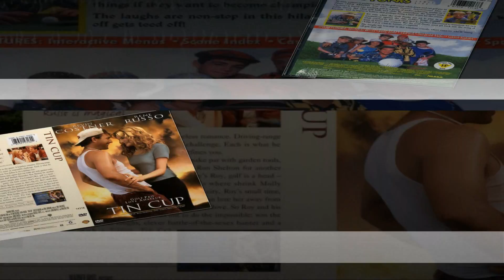The 10 Best Golf Movies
1.Caddyshack (1980)
An exclusive golf course has to deal with a brash new member and a destructive dancing gopher. (98 mins.)
Director: Harold Ramis
Stars: Chevy Chase, Rodney Dangerfield, Bill Murray, Ted Knight
2.The Legend of Bagger Vance (2000)
A down-and-out golfer attempts to recover his game and his life with help from a mystical caddy. (126 mins.)
Stars: Will Smith, Matt Damon, Charlize Theron, Bruce McGill
3.Happy Gilmore (1996)
A rejected hockey player puts his skills to the golf course to save his grandmother's house. (92 mins.)
Stars: Adam Sandler, Christopher McDonald, Julie Bowen, Frances Bay
4.Par 6 (2002)
A cynical man returns to his family's homestead in Texas and starts up a golf course with his brothers and sisters.
Director: Grant Heslov
Stars: Rusty Burns, Misha Collins, Bonita Friedericy, Jeffrey Jones
5.The Tiger Woods Story (1998 TV Movie)
Director: LeVar Burton
Stars: Keith David, Khalil Kain, Freda Foh Shen, Gary LeRoi Gray
6.Tin Cup (1996)
A washed up golf pro working at a driving range tries to qualify for the US Open in order to win the heart of his succesful rival's girlfriend. (135 mins.)
Director: Ron Shelton
Stars: Kevin Costner, Rene Russo, Don Johnson, Cheech Marin
7.Golf Punks (1998)
An out-of-work golf pro gets pulled into teaching the game to the "Bad News Bears" equivalent of young golfers at a public course.
Director: F. Harvey Frost
Stars: Tom Arnold, James Kirk, Rene Tardif, Katelyn Wallace
8.Caddyshack II (1988)
When a crass new-money tycoon's membership application is turned down at a snooty country club, he retaliates by buying the club and turning it into a tacky amusement park. (98 mins.)
Director: Allan Arkush
Stars: Jackie Mason, Robert Stack, Dyan Cannon, Dina Merrill
9.Hole in One (2010)
Eric, a highly-gifted golfer but radically-undisciplined college undergrad, finds his world drastically... (100 mins.)
Director: Drew Ann Rosenberg
Stars: Steve Talley, David Ellison, Dean Cameron, Christopher Showerman
10.Who's Your Caddy? (2007)
When a rap mogul from Atlanta tries to join a conservative country club in the Carolinas he runs into fierce opposition from the board President- but it's nothing that he and his entourage can't handle. (93 mins.)
Director: Don Michael Paul
Stars: Big Boi, Jeffrey Jones, Terry Crews, Mick Partridge